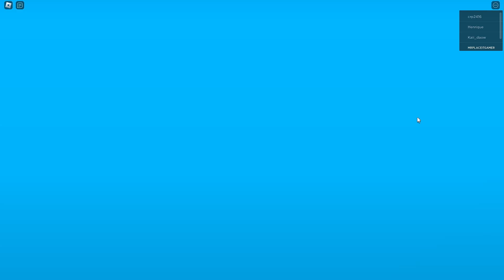ROBLOX BUT I MAKE A GYM FOR TECHNO GAMERZ | THE PLACEIT GAMER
Hello!
Do you like gaming?
Do you like to see trending games on youtube like GTA 5! PUBG! FORTNITE! and many more with amazing commentary?
free fire
pub g
only game
please support
free fire
pubg
only game
please support me